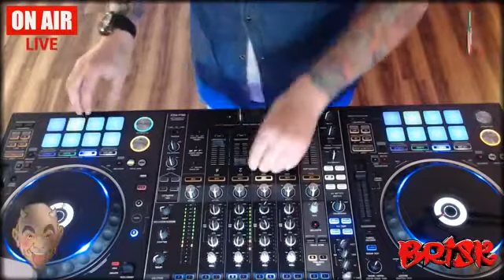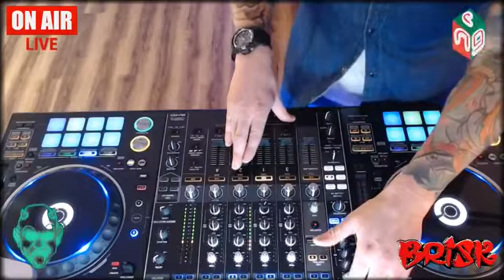DJ Brisk live stream, 2nd July 2017 - Part 1